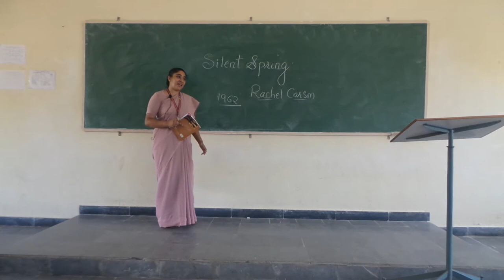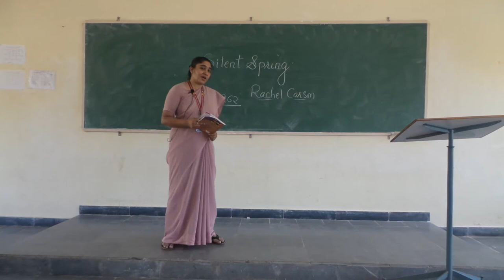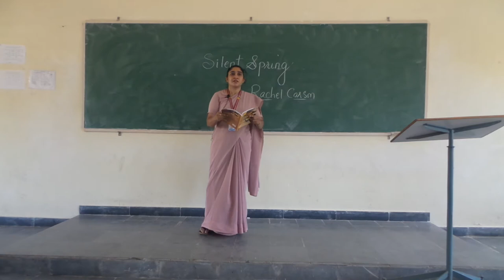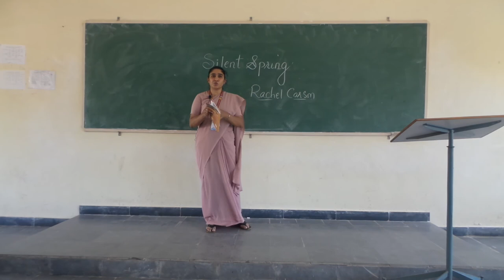Dr.Sr.CANDY D CUNHA, Associate Professor, Department of Science & Humanities